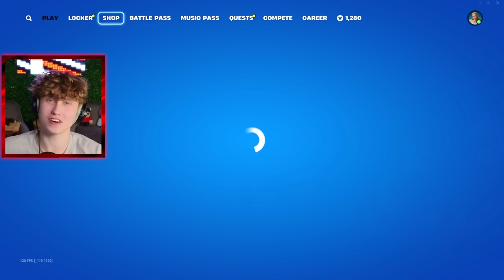Kan Jeg Vinde Som ICE SPICE I Fortnite?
😍MIT FORTNITE MAP: 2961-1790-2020 (The Ball Pit)

🤯 BRUG KODE "SHADYS" I FORTNITE ITEMSHOPPEN!

🤫IRL YouTube Kanal: @SimonFeveile